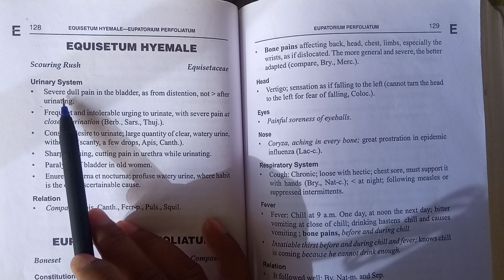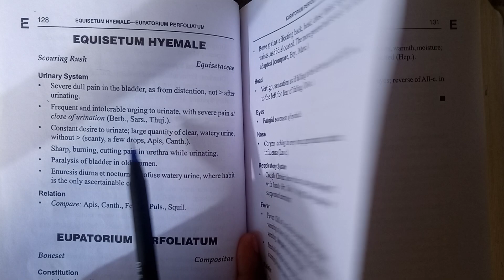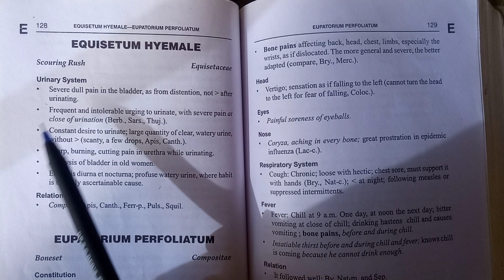Equisetum Hyemale Homoeopathy Medicine@DrAyushikumari